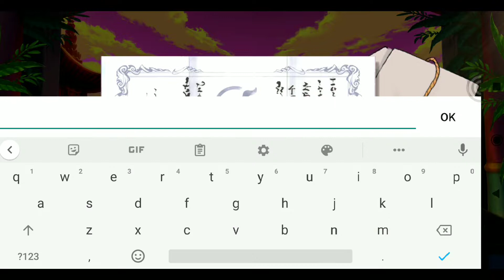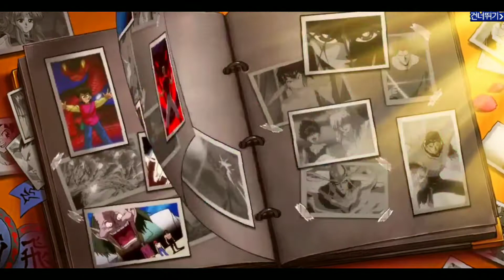YuYu Hakusho: Dark Martial Arts Club Gameplay Android/iOS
YuYu Hakusho Gameplay | Dark Martial arts Club | official release [KR] | Android/ios

total apps storage
5.2gb

ios: soon

apk: Soon